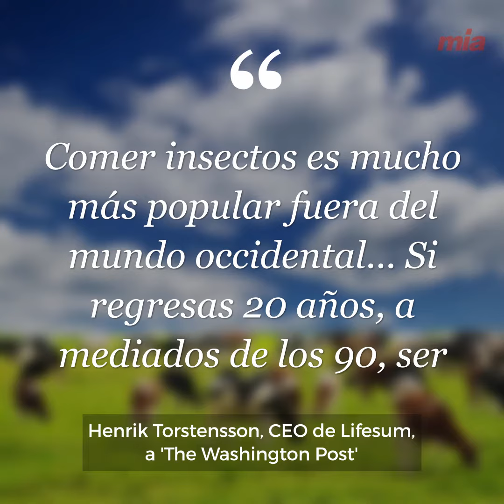Comer insectos podría salvar el planeta